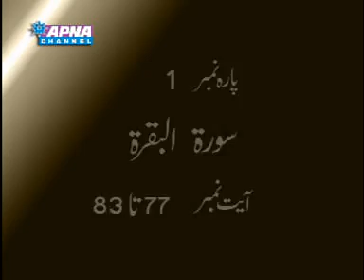Punjabi Tafseer (Surah e Baqarah 77-83)